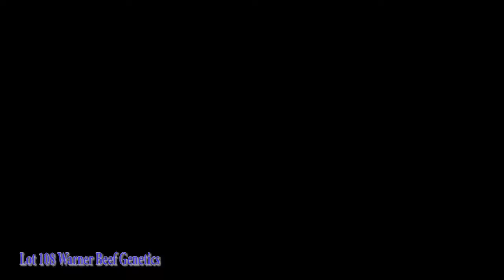Lot 108 Warner Beef Genetics